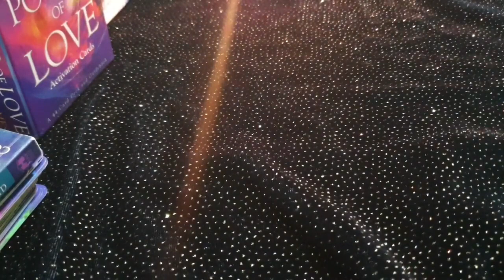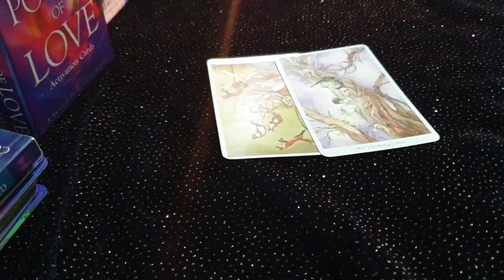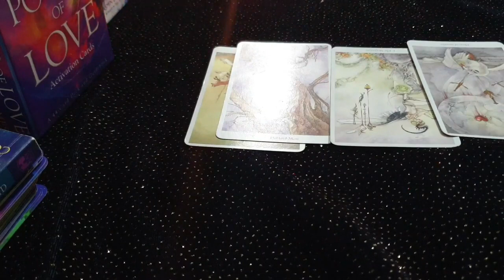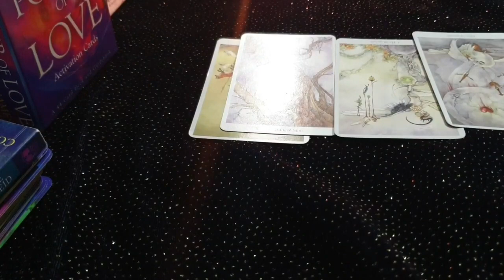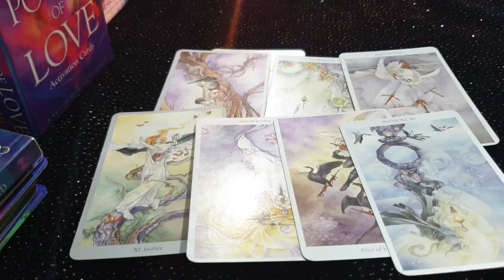Capricorn ♑You complete them!!!♑ daily love tarot reading...!!!!5th May 2021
vibutha_love_divinations

vibutha_love_divinations

Decks Used:
Mini Rider Tarot deck:
The Light Seer’s Deck:
The Hermetic Tarot:
Tarot Lenormand
Pre-Raphaelite Tarot
Mystic Monday
Gilded Reverie
Golden Tarot
Gilded Reverie Lenormand
Wisdom Oracle